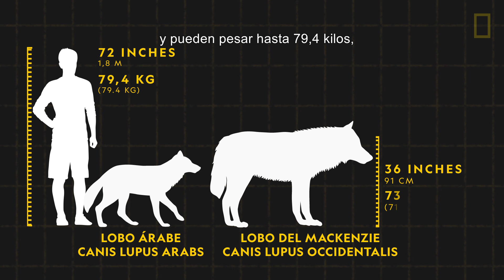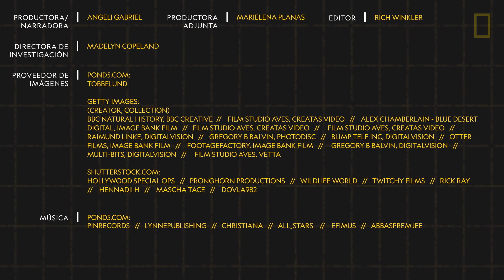Lobos 101 | National Geographic en Español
Con miradas penetrantes y aullidos que ponen la carne de gallina, los lobos son motivo de adoración y polémica en todo el mundo. Descubre cuántas especies de lobos existen, las características que hacen que el aullido de cada lobo sea único y cómo la población de lobos de los Estados Unidos continentales estuvo a punto de extinguirse.